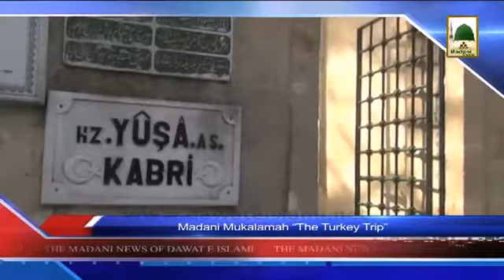Madani News of Dawateislami in Urdu With English Subtitle 01 March 2014